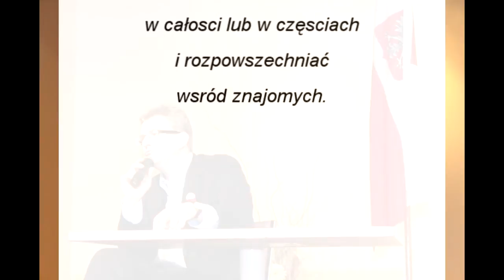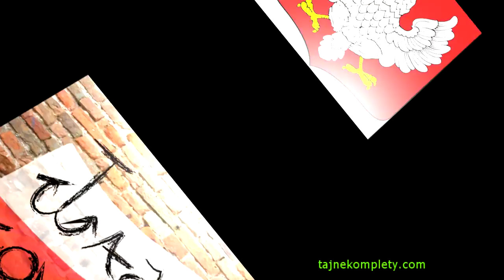Pan Grzegorz Braun - Czy jesteśmy nabijani w butelke cz. 8e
Tajne komplety mają zaszczyt gościć Pana Grzegorza Brauna, który przedstawi Państwu, kto i dlaczego chce nas nabić w butelke. Inne odcinki